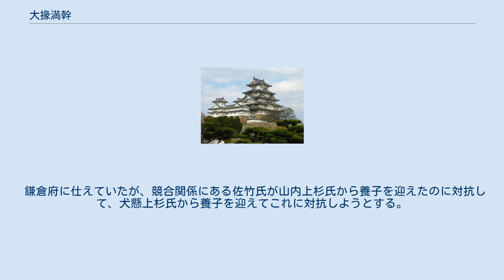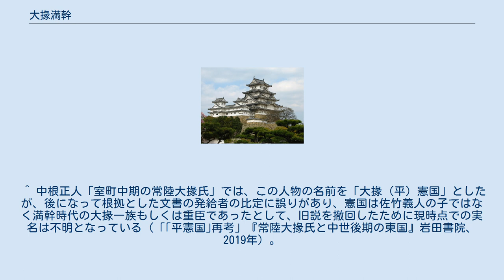大掾満幹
大掾 満幹（だいじょう みつもと、生年不詳 - 永享元年12月13日（1430年1月7日）は、室町時代の武将。
常陸大掾氏当主。
水戸城主。
 大掾詮国（あきくに）の子。
弟に大掾秀幹（ひでもと）。
実子に慶松、養子に上杉教朝、千葉康胤、大掾頼幹（よりもと、甥（秀幹の子）、一説には満幹の実子）がいる（家系は系図によって異なっているため異説もあり）。
幼名は永寿。
正室は山入与義の娘とみられる。
 父・詮国（初め文幹）が足利義詮から偏諱の授与を受けたのと同様に、満幹も鎌倉公方・足利氏満より偏諱を賜ってその名を称した。
なお、現存する「満幹」名義の初出が応永7年（1400年）であることや、祖父である高幹（「浄永」の法名で知られる）が永徳2年（1382年）以降、後を継いだ詮国も至徳3年（1386年）3月に父の後を追うように没しているため、幼少で家督を継いだとみられている。
 鎌倉府に仕えていたが、競合関係にある佐竹氏が山内上杉氏から養子を迎えたのに対抗して、犬懸上杉氏から養子を迎えてこれに対抗しようとする。
 応永23年（1416年）に元関東管領上杉禅秀（氏憲）が鎌倉公方足利持氏に対し兵を挙げると（上杉禅秀の乱）、禅秀の子・教朝を養子に迎えていた事もあって禅秀方に加担、翌年禅秀が敗死すると降伏した。
その後、京都扶持衆となり室町幕府側についたが、応永34年（1427年）、鹿島社の重要な祭事の1つである青屋祭の勤仕をするために水戸を離れた隙に江戸通房に水戸城を奪われ、2年後に鎌倉雪の下で実子の慶松と共に殺された。
 没後、足利持氏の意向によって佐竹義憲（義人）の3男（後の戸村義倭）が当主に立てられたが、結城合戦によって佐竹氏が室町幕府の追討対象になると、嘉吉元年（1441年）頃に大掾氏の重臣達は佐竹氏に追い返して、代わって満幹の次男とも甥ともされる大掾頼幹が家督を継いだ。
大掾清幹はこの末裔である。
 ^ 中根正人「南北朝～室町前期の常陸大掾氏」（初出:『国史学』217号（2015年）/『常陸大掾氏と中世後期の東国』（岩田書院、2019年） ISBN 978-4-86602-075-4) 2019年、P73・86. ^ a b 中根正人「南北朝～室町前期の常陸大掾氏」（初出:『国史学』217号（2015年）/『常陸大掾氏と中世後期の東国』（岩田書院、2019年） ISBN 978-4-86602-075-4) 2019年、P71-73・85. ^ 応永33年とする説もあるが、中世において鹿島社の青屋祭の勤仕役は常陸平氏の諸氏の間で7年に1度持ち回りで務める原則が維持されており、計算上大掾氏が勤仕役を務めるのは応永34年のこととされる（中根、2019年、P77.）。
 ^ 中根正人「室町中期の常陸大掾氏」では、この人物の名前を「大掾（平）憲国」としたが、後になって根拠とした文書の発給者の比定に誤りがあり、憲国は佐竹義人の子ではなく満幹時代の大掾一族もしくは重臣であったとして、旧説を撤回したために現時点での実名は不明となっている（「｢平憲国｣再考」『常陸大掾氏と中世後期の東国』岩田書院、2019年）。
 ^ 中根正人「室町中期の常陸大掾氏」（初出:『千葉史学』62号（2013年）/所収:高橋修 編著『シリーズ・中世関東武士の研究 第一六巻 常陸平氏』（戒光祥出版、2015年）ISBN 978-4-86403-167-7）